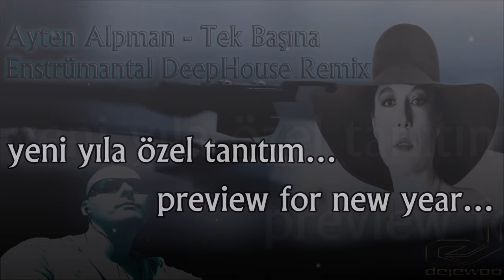Tek Başına - Ayten Alpman (Dejewoo Enstrümantal Remix) Yeni !! Yılbaşı Özel Tanıtımı !!!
Eski Unutulmayan Parçalardan şöyle bişey denedim yakında full versiyonunu yükleyeceğim...umarım beğenir ve de paylaşırsınız...

*** IF YOU WANT LISTEN ANOTHER PERFECT MUSICS ???

***MÜZİĞİ GERÇEKTEN SEVİYORSANIZ KENDİNİZDEN GEÇMEK İSTİYORSANIZ EĞER,ÖZELLİKLE CANLI YAYINLARI TAKİP EDİN DERİM...